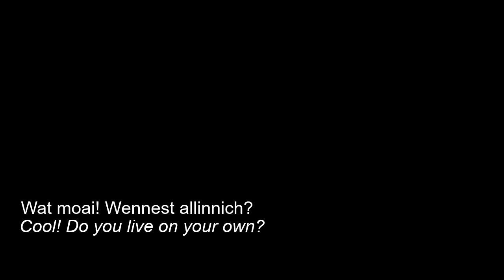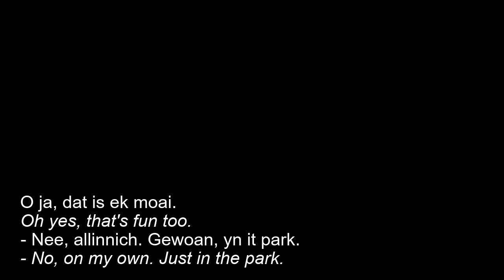Learn Frisian 1.9 - Basic conversation (English and Frisian subtitles)